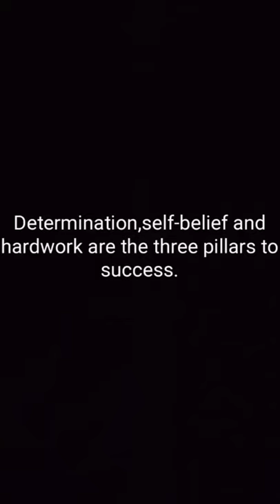Kismat badalta /short film by k arjun pradhan,Jagdish and rohan /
A short message on how determination and hardwork can lead to success